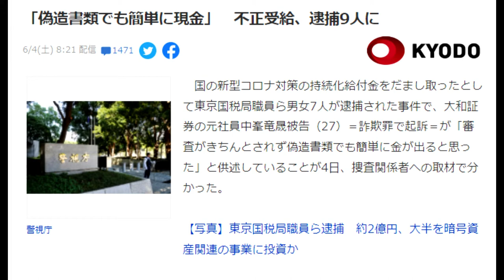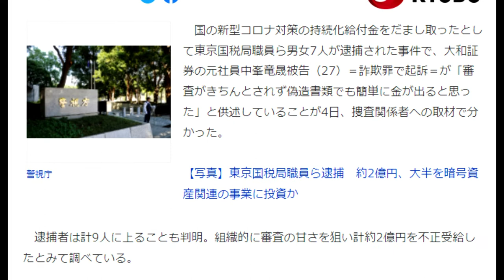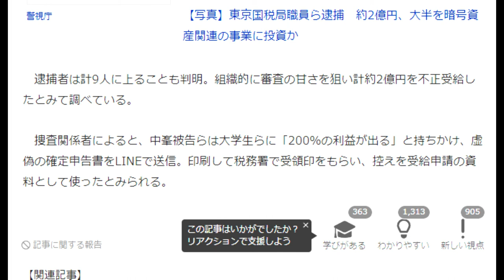【隠居TV】もはや詐欺マフィア東京国税局職員「２億円盗む」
国の新型コロナ対策の持続化給付金をだまし取ったとして東京国税局職員ら男女7人が逮捕された事件で、大和証券の元社員中峯竜晟被告（27）＝詐欺罪で起訴＝が「審査がきちんとされず偽造書類でも簡単に金が出ると思った」と供述していることが4日、捜査関係者への取材で分かった。

「件名：速稼塾（あなたのお名前）」